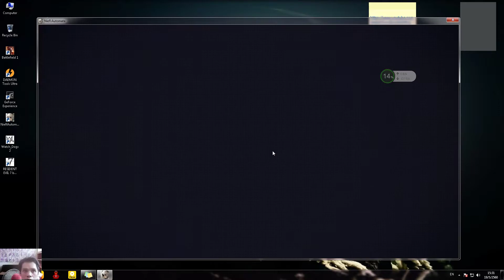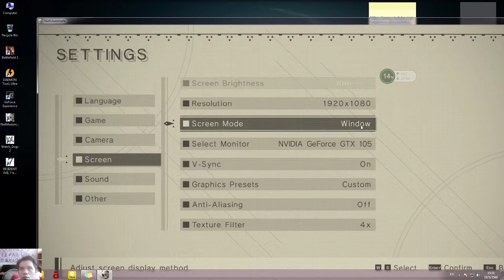nier automata gameplay#1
GPU: GeForce GTX 1050
CPU: Intel(R) Core(TM) i3-4130 CPU @ 3.40GHz
หน่วยความจำ: 12 GB RAM (11.88 GB RAM ใช้งานได้)
ความละเอียดปัจจุบัน: 1920 x 1080, 60Hz
ระบบปฏิบัติการ: Microsoft Windows 10 Pro